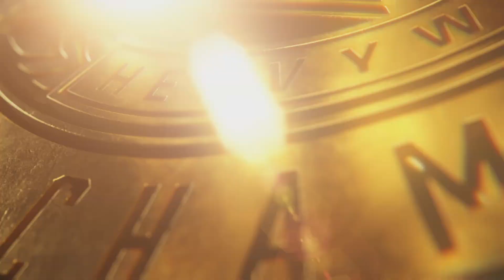Bron Breaker vs Sami Zayn-- IC title